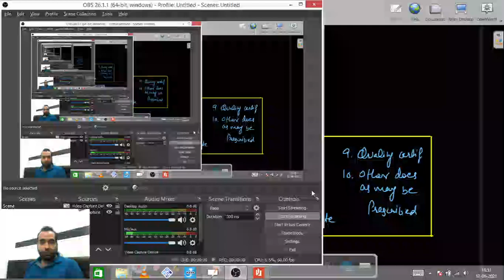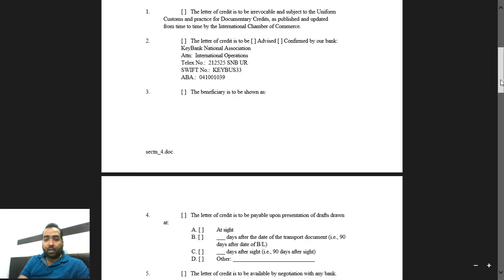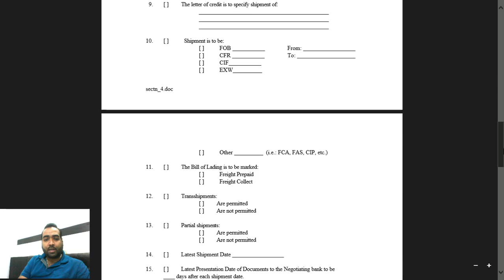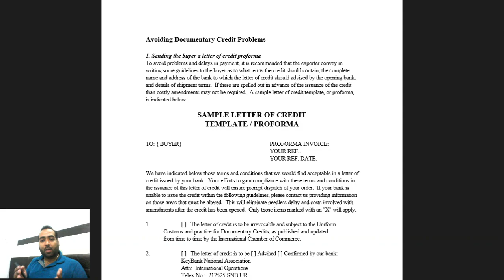Lecture 32: What is Letter of credit (LC) for importers? Does it used for domestic buying as well?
All about Letter of credit facility in Import/Export business and working capital finance.

Learn about:

1. Detailed working methodology of Letter of credit.
2. Need of Letter of credit facility.
3. Type of LC's covering Inland/Foreign LC, Sight/Usance LC, With/Without recourse LC, Capex LC and Revocable/Irrevocable LC.
4. Payment terms in LC like at sight, After sight, After date etc.

आयात/निर्यात व्यापार और कार्यशील पूंजी वित्त में साख पत्र सुविधा के बारे में सब कुछ।

1. साख पत्र की विस्तृत कार्य पद्धति।
2. साख पत्र सुविधा की आवश्यकता।
3. एलसी का प्रकार जिसमें अंतर्देशीय/विदेशी एलसी, साइट/यूसेंस एलसी, सहारा के साथ/बिना एलसी, कैपेक्स एलसी और रिवोकेबल/इरिवोकेबल एलसी शामिल हैं।
4. एलसी में भुगतान शर्तें जैसे नजर में, दृष्टि के बाद, तिथि के बाद आदि।